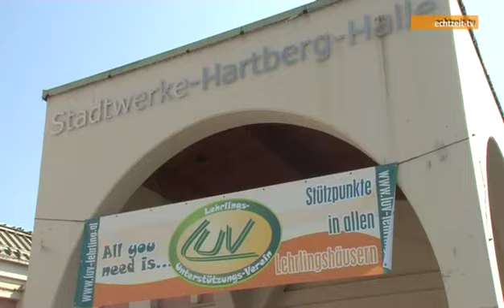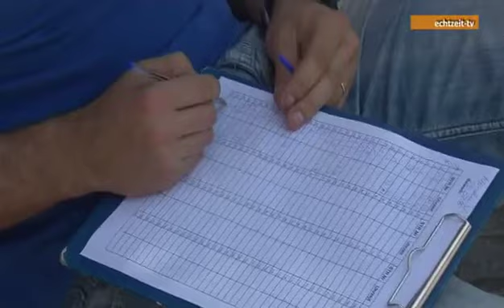2. Lehrlingssporttag in Hartberg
Rund 800 Lehrlinge aus 17 verschiedenen Lehrlingsheimen aus der Steiermark nahmen an dem 2. Lehrlingssporttag in Hartberg bei traumhaften Bedingungen mit großer Freude und Kampfsportgeist daran teil.

Hierbei konnten sie ihre Fähigkeiten bei unterschiedlichen Bewerben, wie Beach Volley Ball, Fussball, Nordic Walking und Laufen über 3,8 km unter Beweis stellen. Bei fast 30° wurden alle Akteure und Betreuer reichlichst mit Getränken und Speisen versorgt.
Die Möglichkeit zu so einer umfangreichen Veranstaltung verdankt der Steirische Lehrlingsunterstützungs- und Förderungsverein LUV dem Idealismus von über 100 ehrenamtlichen Mitarbeitern aus dem Kreis von steirischen Berufsschullehrern und Erziehern in den Lehrlingshäusern der Wirtschaftskammer des Landes Steiermark, der derzeit ca. 19.000 Mitglieder betreut.
2004 wurde aus Kostengründen dieser Sporttag eingestellt.
Ab 2010 wird wieder alljährlich ein „Lehrlingssporttag" organisiert. Der Sporttag wird vor allem durch den Sportgeist der vielen Jugendlichen geprägt, der trotz der sommerlichen Hitze sie nicht davon abhalten ließ bis an ihre sportlichen und körperlichen Grenzen zu gehen. So mancher wuchs durch seinen Idealismus zum Sport über sich hinaus.
Der Austragungsort Hartberg in der Steiermark gab sich alle Mühe diesem Tag eine besondere Note zu geben und durch den reibungslosen Ablauf konnten am späten Nachmittag die Schüler für ihre Leistungen geehrt und gelobt werden.